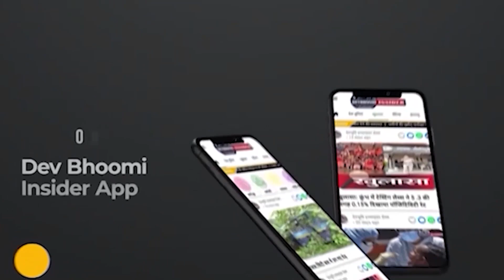केदारनाथ धाम आयी श्रद्धालु की गुप्तकाशी पुलिस ने की मदद